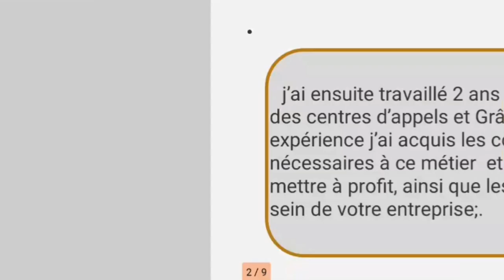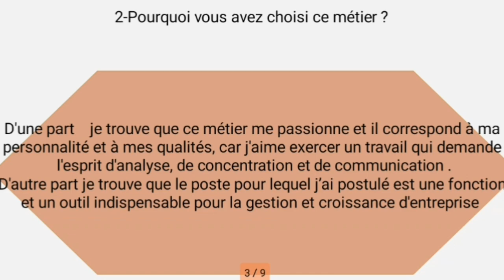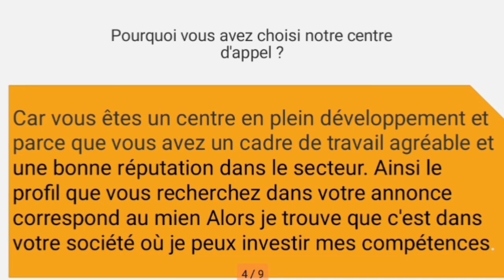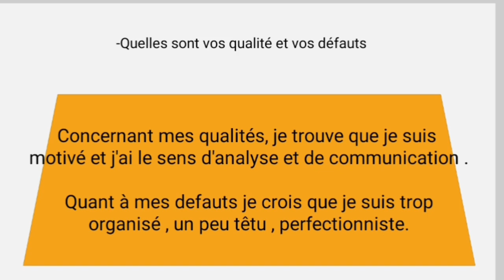les réponses aux questions posées en entretien des centres d'appels part 1